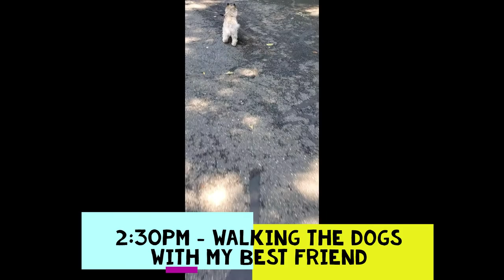Come with me on my 1 week of dog sitting! vlog w/Subtitles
Happy first day of Autumn everyone! It's been a long time since I filmed a vlog for you guys. I've been super busy and during this week of when I was dog sitting I was pretty busy with both work and taking care of the dogs. So I put together a little vlog of some of the stuff I did during those days.

Also, I got a new computer not to long ago so I'm still trying to get used to doing edits and everything on it. So if the vlog does feel a little different then it's because of the new editing software I have right now.
I did hurt my finger that Monday. I got a burn from cooking which is why I have the band aid on my finger most of the time.